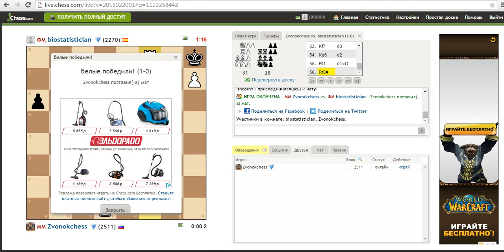Блиц с мастером. №13. Две десятые секунды, ребята!